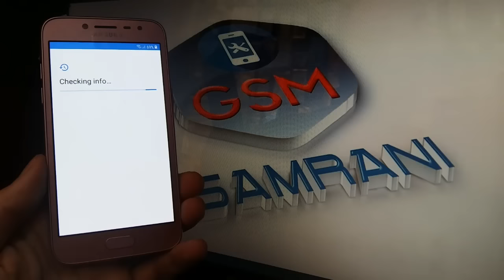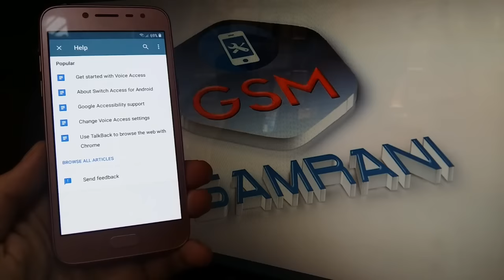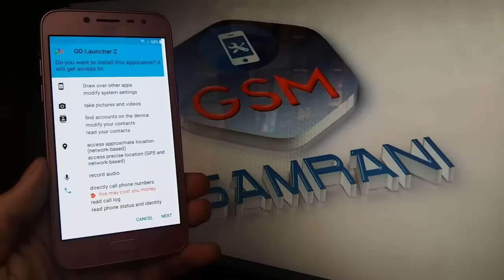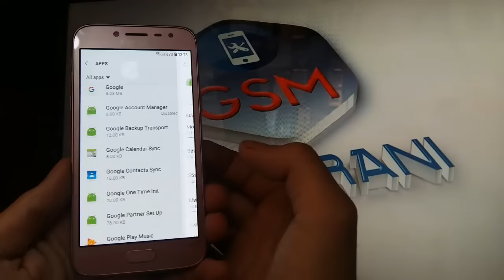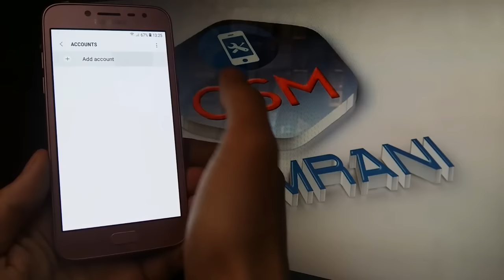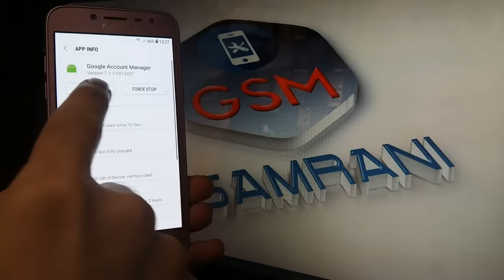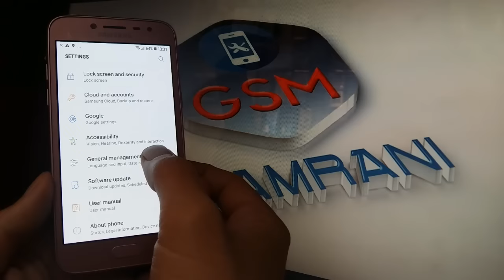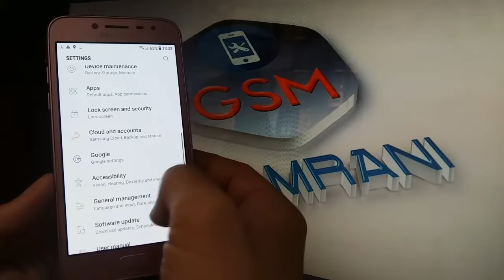FRP J250F U2 / BYPASS FRP SAMSUNG J2 PRO / BYPASS FRP GRAND PRIME PRO / LAST UPDATE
► MODEL SUPORT ★

► J2 PRO
► GRAND PRIME PRO

✔️SM-J250F

✔️SM-J250M

✔️SM-J250G

✔️SM-J250Y

✔️SM-J250N